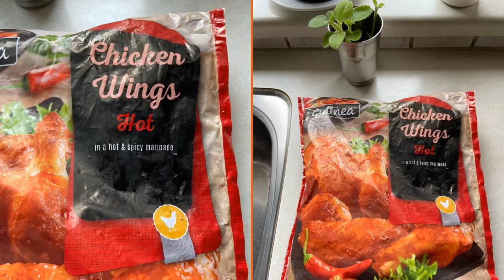25. september 2020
Herning Badminton 🏸
Friday evening with my friends 💪🏽